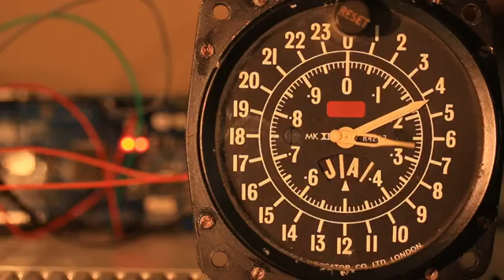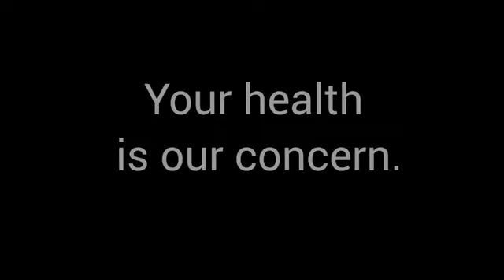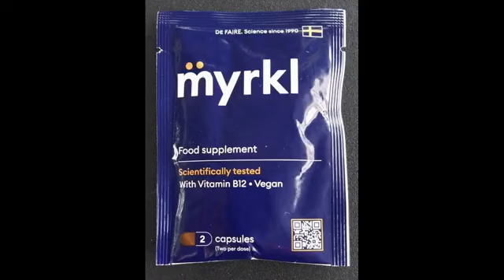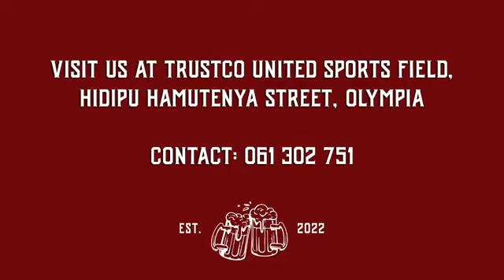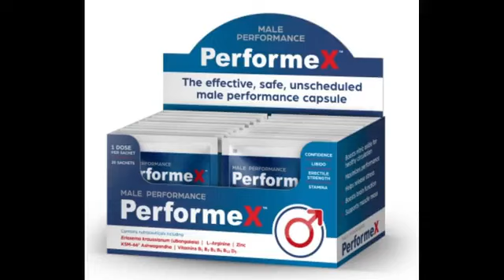InfoStream Health and Wellness Thursday with Highlands and Victoria Pharmacy 10/08/2023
Health and Wellness Thursday with Dirkas, Brent Anthonnissen from Victoria Pharmacy and Highlands Pharmacy and Anrich from Bluemed.